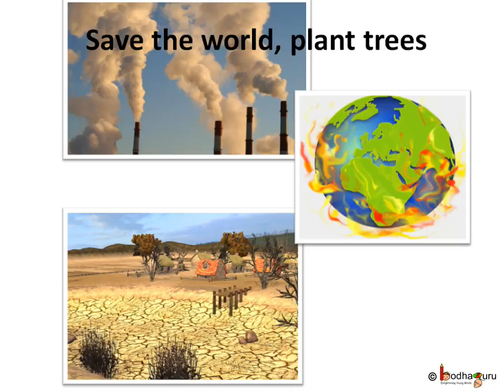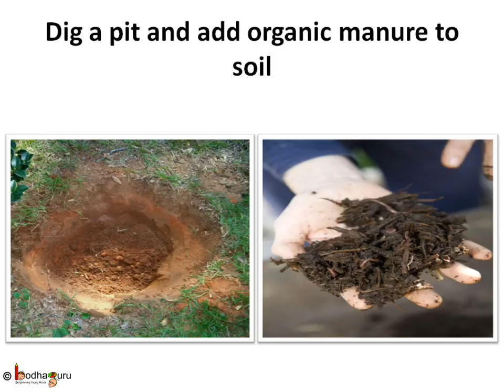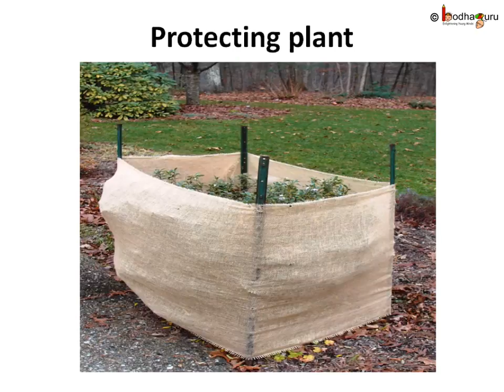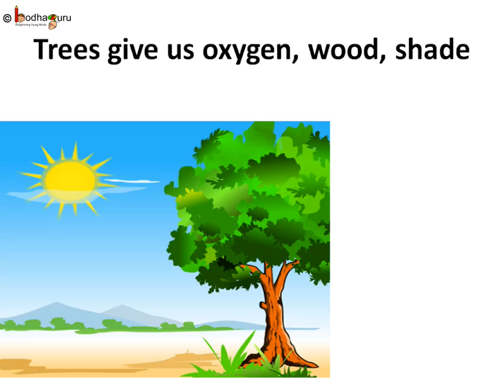Science - Let's plant trees - English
This video talks about importance of tree and plantation process.

Team BodhaGuru